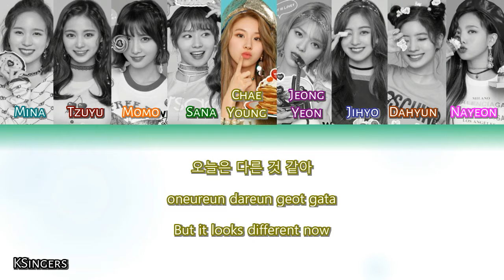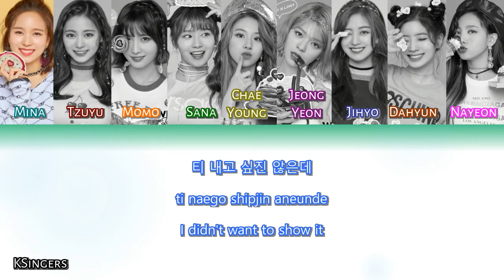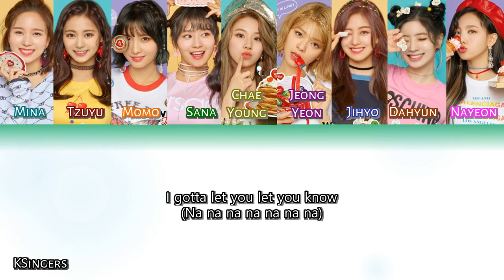TWICE - Ho! | Sub (Han - Rom - English) Color Coded Lyrics